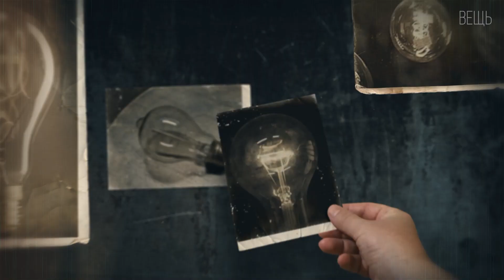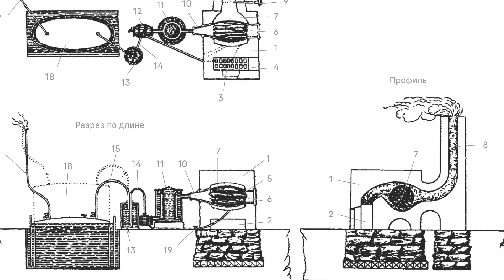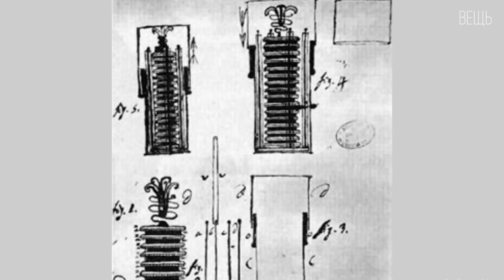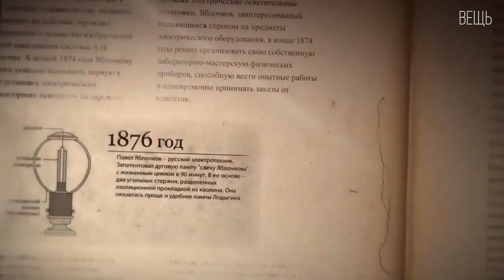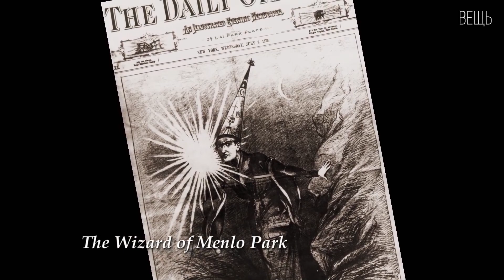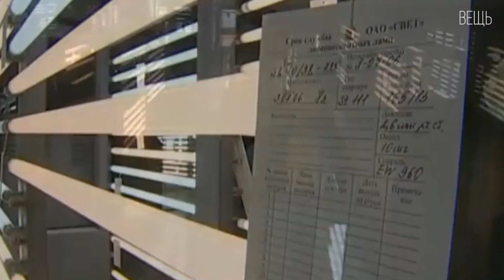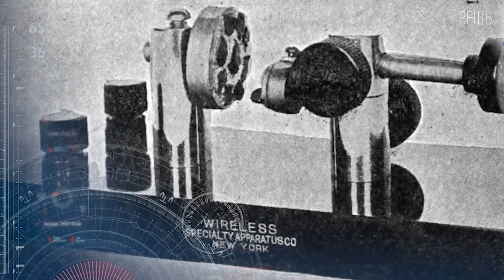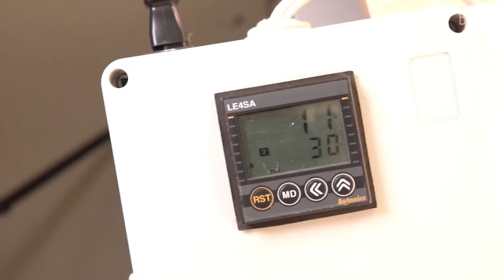Лампочка: Проводник от темного к светлому | Интересные факты про лампу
Всем привет, вы на канале «Вещь» и здесь мы поговорим об истории возникновения обычных для нас вещей! Много ли мы знаем о вещах, которые нас окружают в повседневной жизни? Скорее всего, не очень, и поэтому мы вместе попытаемся разобраться в этих простых вещах.

Наша сегодняшняя история о самой яркой вещи в истории человечества. Как, когда, зачем и почему людям понадобилось освещать свои дома при помощи электричества, да и не только освещать, ведь лампочка может быть не только в люстре? Давайте разбираться! Поехали…

00:00 Вступление
01:21 Костёр
03:00 Масляная лампа
03:51 Свечи
05:00 Лучина
05:53 Парафин
06:36 Аргандова лампа
07:56 Газовое освещение
09:27 Гальванический элемент
10:41 Создатели ламп
12:27 Электрическая лампа накаливания
13:09 Лодыгин
15:19 Яблочков
17:42 Эдисон
20:08 Лампа сейчас
21:06 Лампа Нернста
22:34 Газоразрядные лампы
25:15 Лампа Вуда
26:22 Инфракрасная лампа
27:25 Светодиоды
31:58 Долговечность
33:01 Заключение